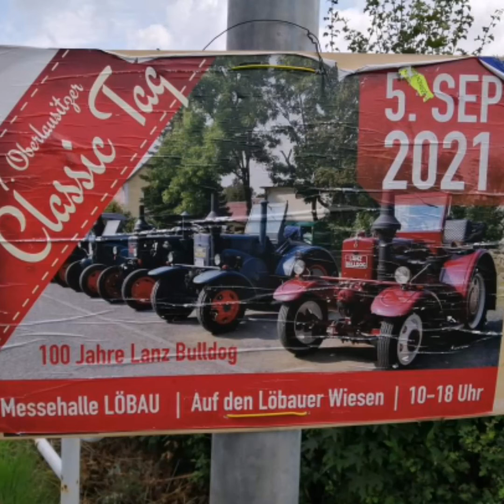🚗🚜Classic Tag in Löbau, Slideshow